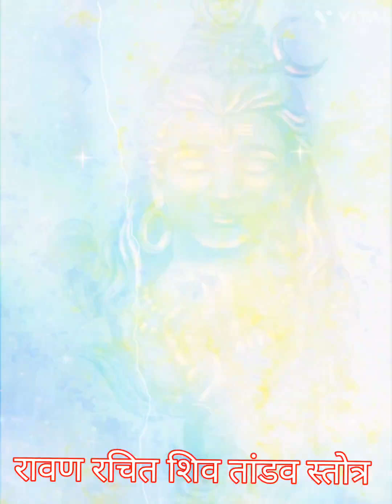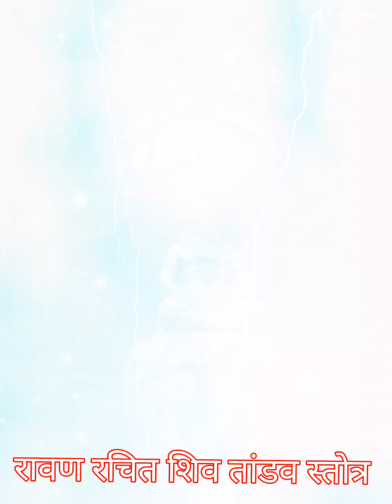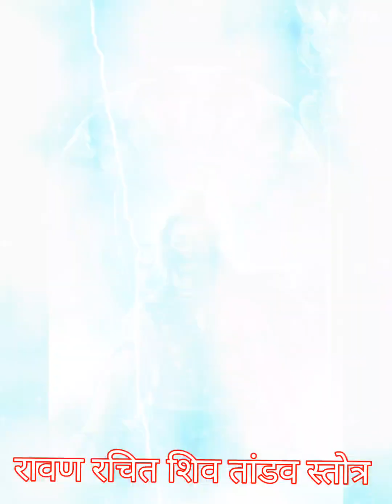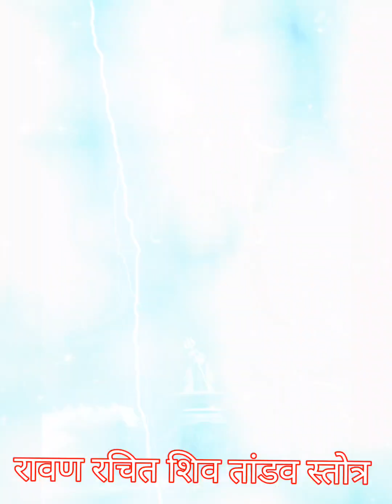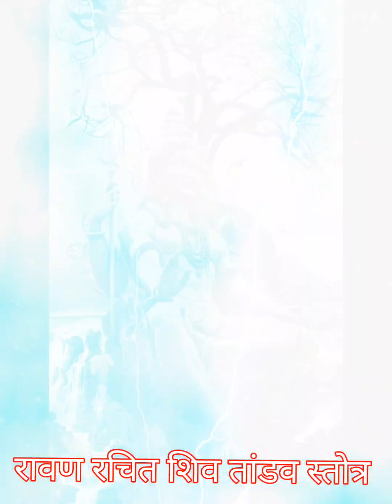shiv tandav stotram|shiv gayan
shiv gayan
shiv tandav stotra
,shiva tandava stotram
,shiv tandav,
shiv tandav stotram lyrics
,shiv tandav stotram by ravana,
stotram,shiva tandav stotra
,shiva tandav,
shiv tandav song,
tandav,
shiv tandav stotram x har har shiv shankar,
tandav stotra lyrics,
shiv tandav stotra
,tandav stotra,
shiv tandav lyrics,tandava
,shiva tandav stotram,
shiva taandav stotram
,shiva stotram,
stotra,shiva tandavm stotram,
shiva tandav strotram,
shiva tandava stotram ravana
gayan
Namo Namo - Lyrical | Kedarnath | Su..
Jai Bholenath
Har Har Shambhu Shiv Mahadeva | R..
Huppa Huiyya Title Song with Lyrics ...
ये भोळ्या शंकरा आवड तुला बेलाची | शिव भ...
Shiv Shakti se hi purn hai with lyrics ||..
IT WORKS 100 % IN REMOVING ALL...
AIGIRI NANDINI -- MAHISHASURA M...
MOST POWERFUL KAL BHAIRAV STO.
Shree Shiv Panchakshar Stotram
ॐ नमः शिवाय सचेत परंपरा फुल सॉन्ग | गंगा...
रावण रचित शिव तांडव स्तोत्रम् | With Origin...
Hanuman chalisa | slowed+reverb hi.
|| Shree Hari Stotram | Jagajjala Pala...
Aarambh hai Prachand - [Slow And ...
Ram Navami Whatsapp Status Vide...
Har Har Shambhu Shiv Mahadeva |...
Parvati Boli Shankar Se - O Bholenat...
राम नवमी स्पेशल - जय श्री राम बोलो - Ram...
jay_Shri_ram djsong (ramnavam...
Bam Bholle - Laxmii | Maha Shivratri...
Hare Krishna Hare Rama Mantra || S...
KANTARA THEME SOUNDCHECK 20...
Jai Shree Hanuman जय श्री
हनुमान.
Kaun Hain Voh - Full Video | Baahub...
Bholenath - (slowed + reverb) | Kaka...